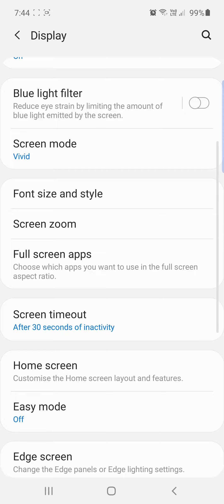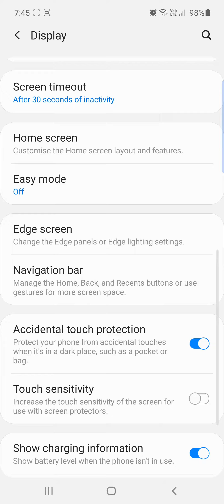How to hide apps on Samsung Galaxy A51